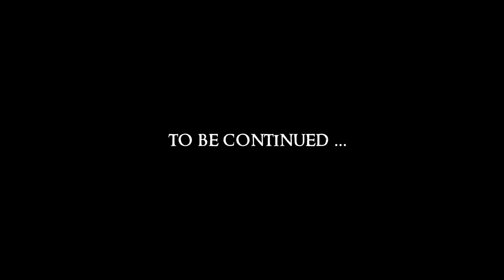Divinity - Original Sin #34 : Talk To The Mushrooms